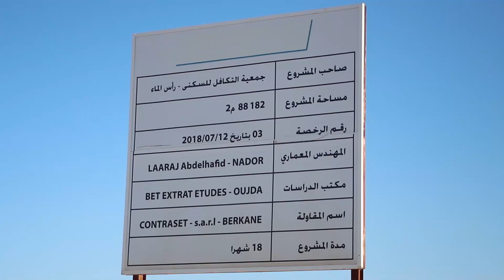من ضواحي السعيدية..جمعية سكنية بجماعة رأس الما شراو بقع سكنية من 2016 ومخلاوهمش يبنيو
رصدت شوف تيفي احتجاج أصحاب أراضي بجماعة ضواحي السعيدية بعد تأخير مشاريع بناء بقعهم.